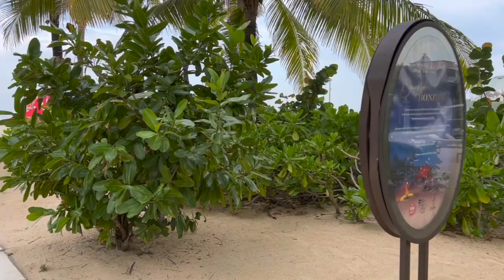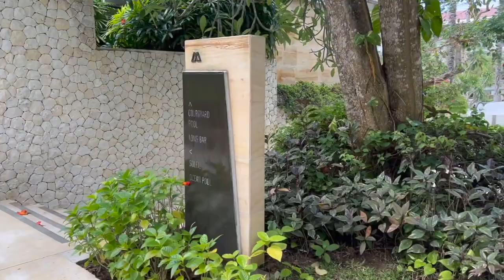LEBARAN HOLIDAY 2022 - STAY AT MULIA HOTEL BALI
Hello! This is our first stay at the hotel since pandemic. We chose this hotel because it's kids friendly and had a good offer at that time. In the middle of anxiety but thank God we made it all healthy and happy till the end of holiday. We enjoyed this 2-nights staycation and hopefully you enjoyed it too!